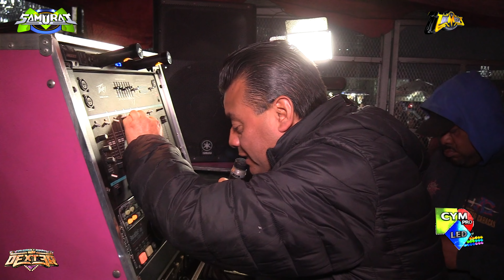🔴LA NUEVA PRESENTACION 2020 - SONIDO SAMURAI FRENTE A SONIDO TIMBAL - SANTA MARIA ATARASQUILO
La Nueva Presentacion 2020 De Miguel Martinez Sonido Samurai Frente A Sonido Timbal En Santa Maria Atarasquillo Aniversario De Los Fantasmas Del Amor Gran Cartel Sonidero - Presentaion Sonidera Produccion 2020 - TE INVITO A SUSCRIBIRTE A FLEXIMANIA MUSICA SONIDERA